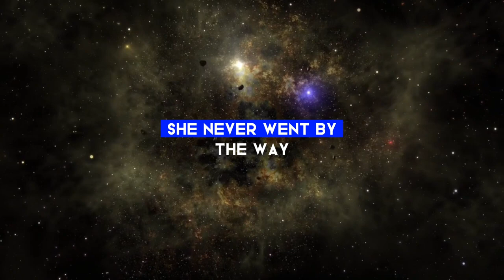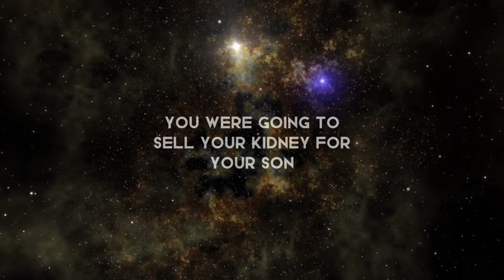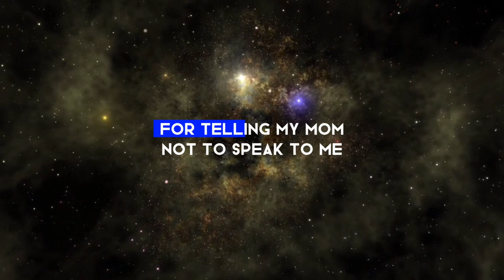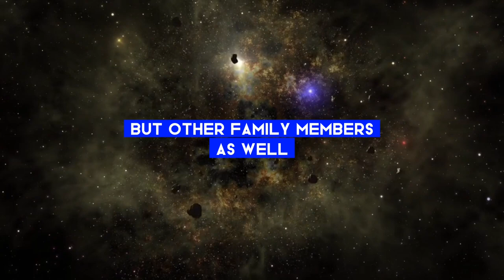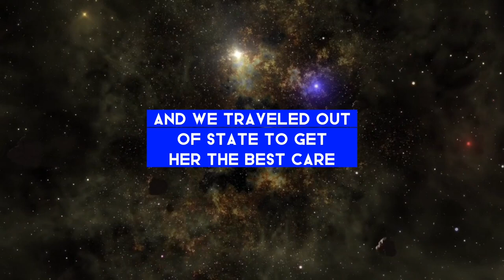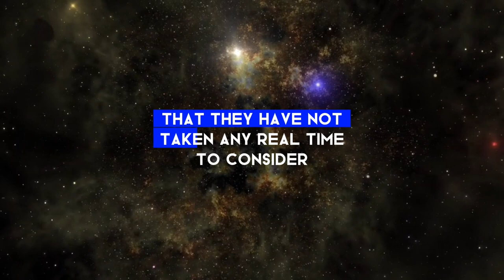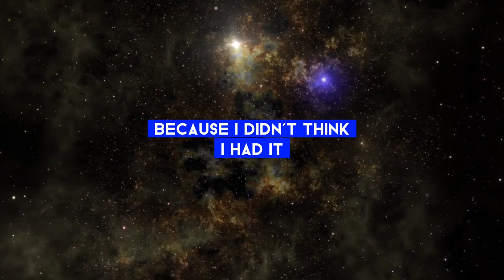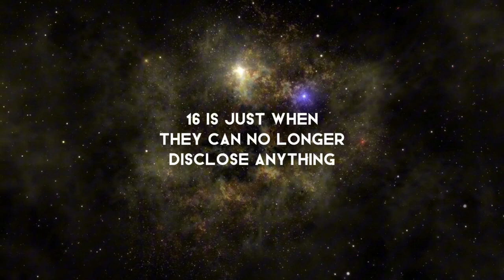Family Tensions and Tough Choices: Personal Stories of Struggle and Fairness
"Family Tensions and Tough Choices: Personal Stories of Struggle and Fairness" is a collection of real-life narratives that delve into the complexities and emotional challenges within family dynamics. Each story offers a glimpse into the personal struggles individuals face when dealing with issues of fairness, responsibility, and family expectations.

In the first story, we hear about a person who was financially strained to save their son's life, receiving minimal help from their family. Years later, after achieving significant financial success, they face criticism for not extending financial help to those same family members who offered little support in their time of need. This story explores themes of gratitude, responsibility, and the emotional weight of financial decisions within a family.

Another narrative focuses on a son who contributed to household expenses by paying rent to his mother during his young adult years, only to discover that his younger sibling was exempt from this obligation. This revelation leads to feelings of unfairness and favoritism, resulting in a strained relationship with his mother. The story highlights the impact of perceived inequality within families and the struggle for acknowledgment and validation.

"Family Tensions and Tough Choices" is more than just a compilation of stories; it's a reflection of the intricate and often difficult relationships that exist within families. It prompts readers to consider their values and the importance of fairness, while also acknowledging the unique challenges that come with familial obligations.

These narratives resonate with anyone who has experienced the highs and lows of family life, offering insight into the delicate balance between personal autonomy and family responsibilities. The collection is a reminder that while families can be a source of strength and support, they can also present complex moral dilemmas and emotional conflicts.

Through these stories, "Family Tensions and Tough Choices" invites readers to explore the nuances of family dynamics, the significance of equitable treatment, and the enduring quest for understanding and reconciliation in our most personal relationships.